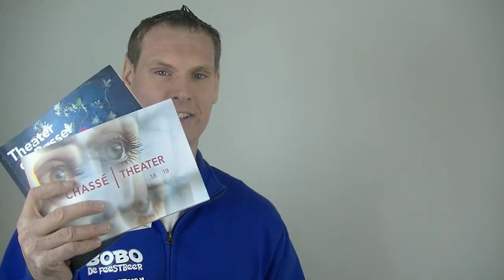NIEUW THEATERJAAR 2018/2019 - AGENDA TIP # 2️⃣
Het aankomende theaterseizoen gaat weer van start. Dit jaar een bomvol programma. En ook heel veel kindervoorstellingen zullen de theaterzalen gaan vullen. Met oa. De smurfen, de kleine zeemeermin, peppa pig, het zandkasteel, freek vonk, Buma show, woezel en pip, Jus roos gaat op vakantie en veel meer.

Deze aflevering is geproduceerd door: Bobo de Feestbeer
Bobo de Feestbeer is een webshop met thema feestpakketten en speelgoed

Naast deze webshop publiceren wij sinds 1 januari 2018 wekelijkst op maandag een aflevering van een 8-delige serie. Wij maken verschillende series waarin kinderen een belangrijke rol spelen. Bijvoorbeeld onze eerste serie "Kleine Praatjes" hierin ga ik met 2 kinderen in gesprek. We hebben het over allerlei dingen, zoals hobby's, eten, tv kijken en meer. Of onze serie GAME SHOW. 2 duo's spelen spellen tegen elkaar. De winnaar gaat naar de grote finale. Wie de finale wint gaat naar huis met een prijzenpakket twv 50 euro.

Elke jaar publiceren wij met minimaal 4 series. De 2 best bekeken series van het afgelopen jaar gaan we het jaar erop opnieuw maken. Dus er komen ook geregeld nieuwe series bij.

Wil je geen enkele aflevering van onze series missen? Reageer ook op onze video's!

Elke maandag plaatsen we een nieuwe aflevering!